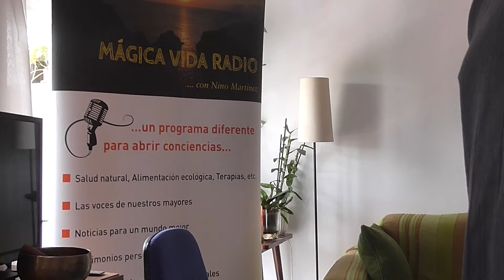Mágica Vida 98. Roberto San Antonio presidente Cofenat, regulación Terapias Naturales..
Entrevista principal a Roberto San Antonio, presidente de Cofenat, sobre la encueEsta ‘Percepción de las Terapias Naturales en la sociedad’, realizada por el Grupo Análisis e Investigación a petición de la Asociación de Profesionales y Autónomos de las Terapias Naturales, COFENAT.
Dr. José Pérez Martínez , master en Sofrología, nos habla del tratamiento desde este técnica para dejar de fumar.
Libro mágico de la semana  "No más excusas", de Iván Ojanguren y editado por Kolima Books.
Eva Jimenez directora del Centro de Terapias Naturales en Pelayos de la Presa, cada año organizan un festival de yoga con la intención de recaudar fondos para un colegio hindú.
Microespacios con Supermercados Ecológicos Naturasí y Rte. vegetariano Ceres, noticias para un mundo mejor, textos para el alma...